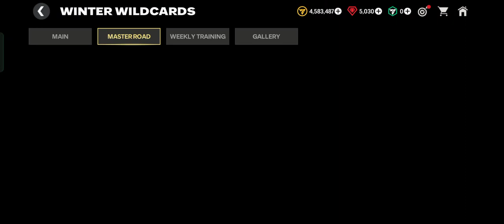Contains an 80+ OVR! How to Claim Daily Reward of Winter Wildcards in EA SPORTS FC Mobile 24?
How to Claim Daily Reward of Winter Wildcards in EA SPORTS FC Mobile 24.